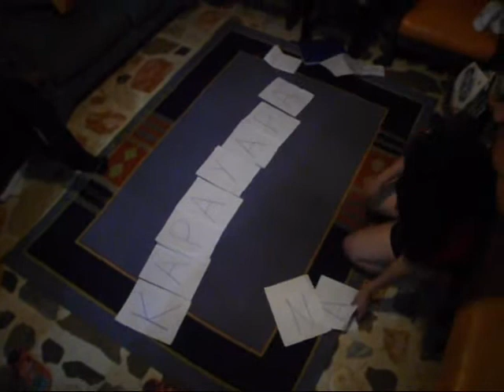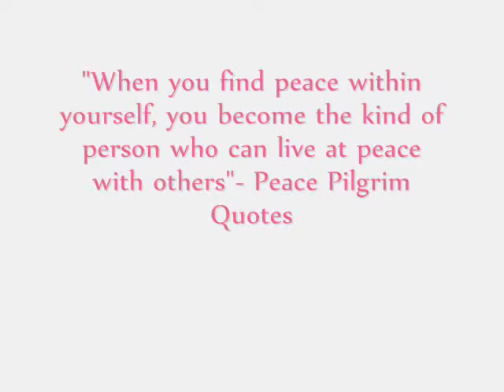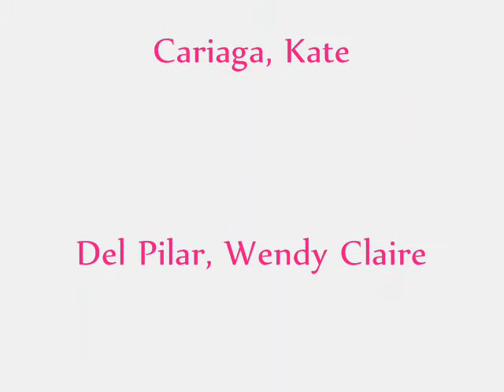AP Project (kapayapaan)